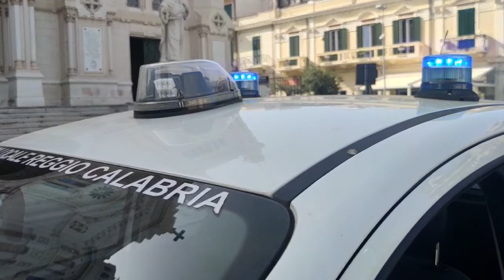REGGIO CALABRIA: ASSUNTI 15 NUOVI AGENTI DELLA POLIZIA LOCALE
SERVIZIO DI FLAVIA FALDUTO